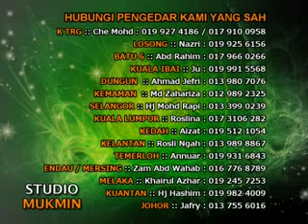Ustaz Azhir Idrus - Peluh Ahli Syurga 16.6.13